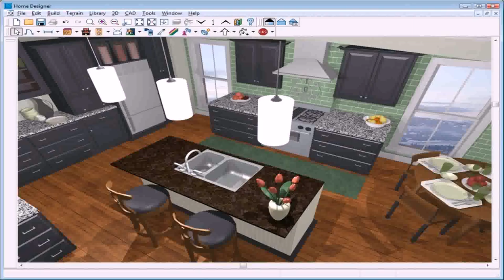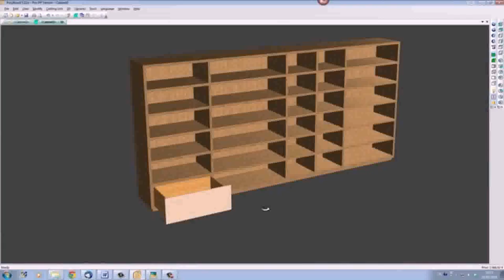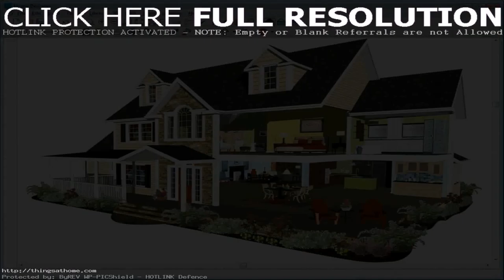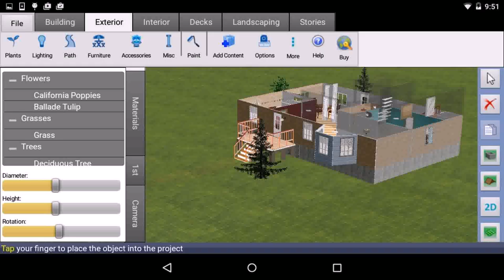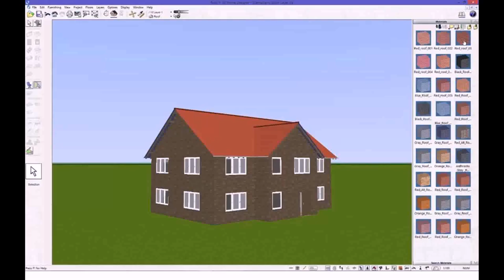Simple House Design Software For Mac - Gif Maker DaddyGif.com (see description)